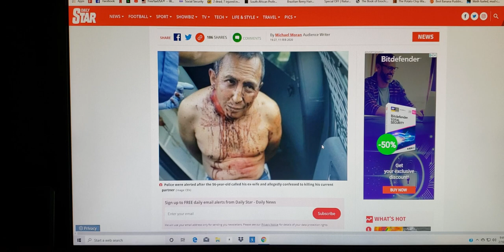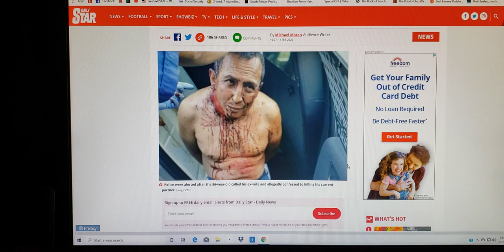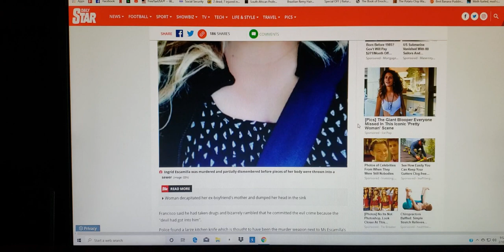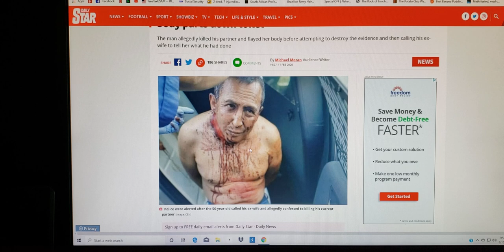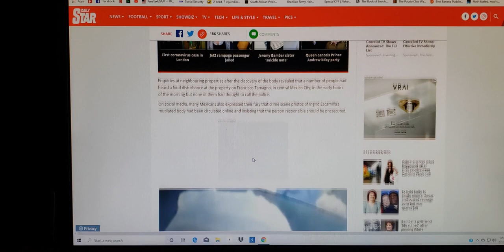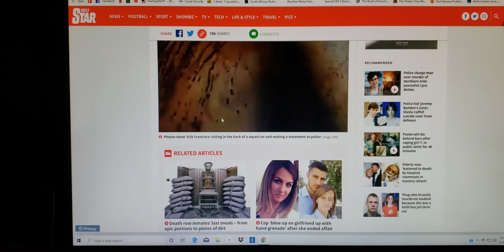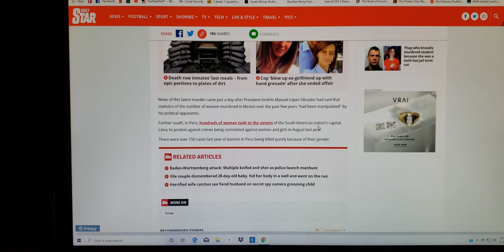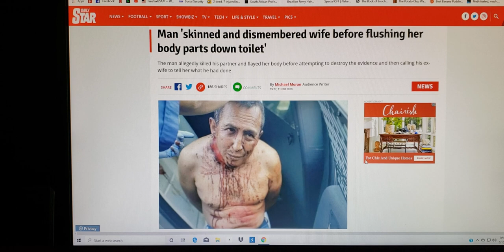Filled with drugs and demons prompted this beast to skin and dismember his wife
Man ' skinned and dismembered wife before flushing her body parts down the toilet